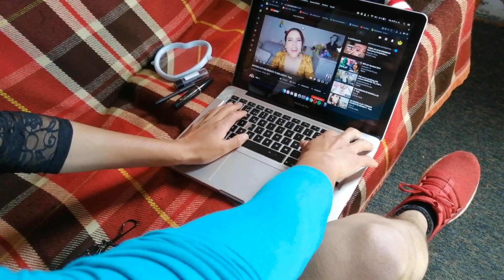Como ser una VIUDA PROFESIONAL para fin de año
EL ULTIMO VIDEO DEL AÑO WAMBRAS :D